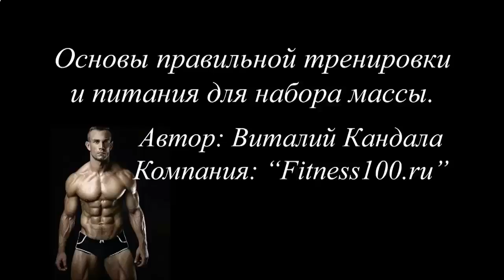КАК НАКАЧАТЬ НИЗ ПРЕССА